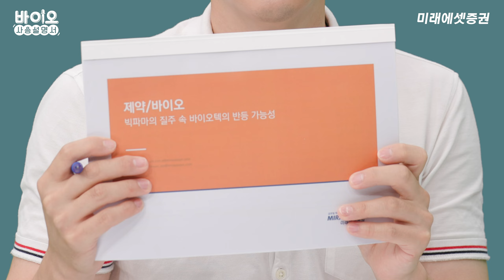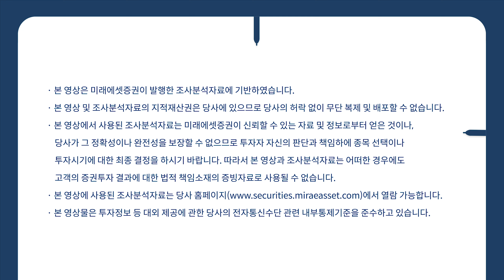[김충현의 바이오 사용설명서] 4편 - 바이오 산업 하반기 전망은?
[김충현의 바이오 사용설명서] 💊💉🧬🧫🧪
헬스케어 섹터는 제약, 바이오, 의료기기, 의료복합체 등 다양한 분야를 포함하는 섹터입니다. 여러 분야를 다루고 있기에 늘 어렵게만 느껴지는 섹터이기도합니다. 이러한 헬스케어 섹터내 주요 이슈들을 조금 더 쉽게 설명 드리고, 발간 보고서 소개 및 쉽게 읽는 방법까지 알려드립니다.

[2022 하반기 Outlook] 제약/바이오 (비중확대)  - 빅파마의 질주 속 바이오텍의 반등 가능성

[▼지난 영상 보러가기▼]
[김충현의 바이오 사용설명서] 1편 - 펀드매니저와 애널리스트의 글로벌 헬스케어 처방전